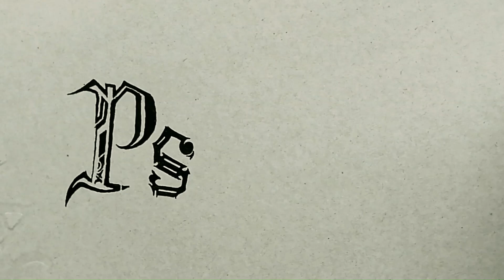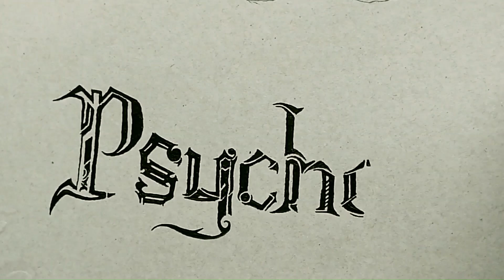Caligraphy with a simple pen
Although calligraphy requires many sophisticated tools and pens this calligraphy is done using a ball pen, although hard to learn, the possibilities are limitless.